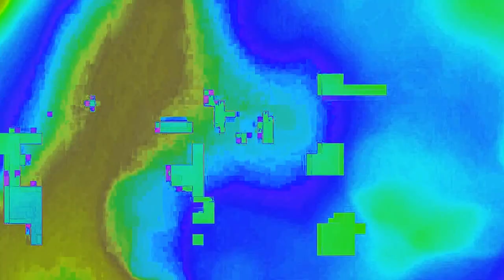HOW DO THIS GAME HOW GLITCH FOR NOT TODAY AND NOT TONIGHT